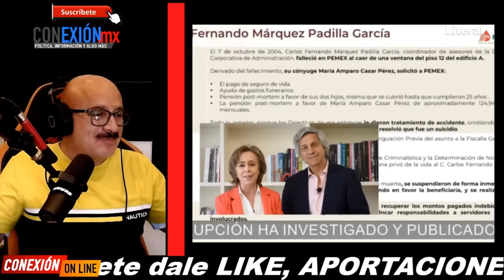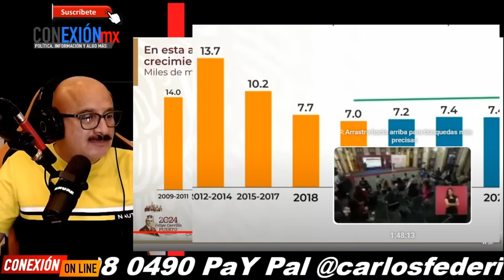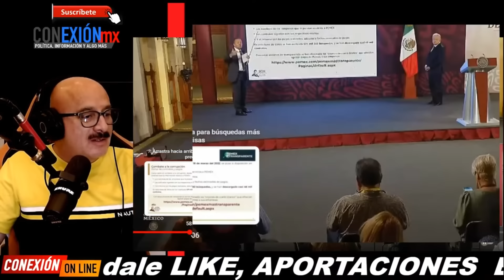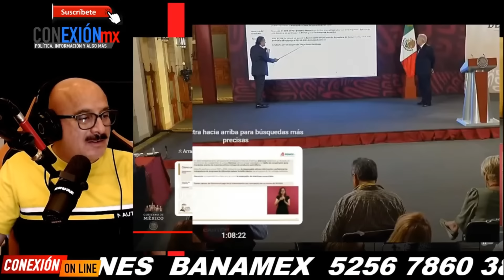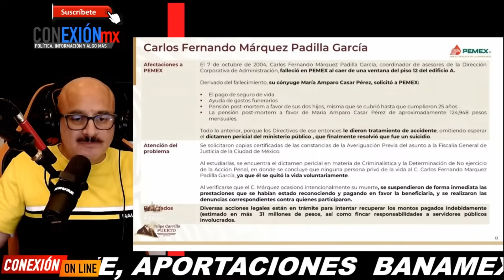Lo logra AMLO, hace rabiar a Claudio X, truena al brazo derecho del empresario, le hallan millones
Lo logra AMLO, hace rabiar a Claudio X, truena al brazo derecho del empresario, le hallan millones mal habidos.
Fue poco a poco el saqueo Obrador los paró.

APORTACIONES:
BANAMEX  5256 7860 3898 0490 OXXO o SUCURSAL